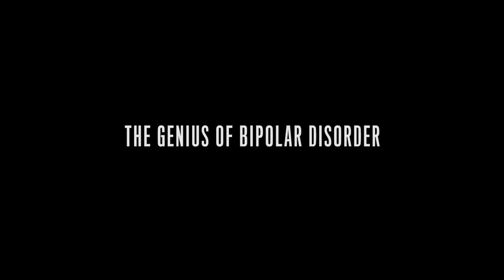Andy Irons & The Genius of Bipolar Disorder with Dr. Andrew Nierenberg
for more information and tickets to the feature film. Andy Irons Raw Outtakes are intimate portraits of the heartfelt stories, classic anecdotes, and emotionally charged moments captured during the making of the film Andy Irons: Kissed By God. Shared by Andy’s friends and family with insights on bipolar disorder and substance abuse from leading medical specialists, this digital series sets out to expand what we know about the world champion surfer's life and his hidden struggles.